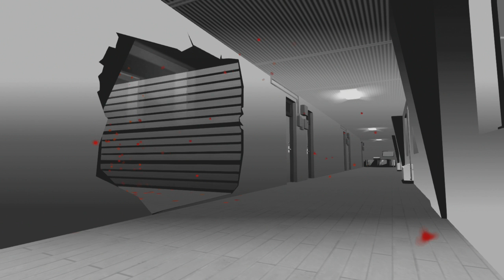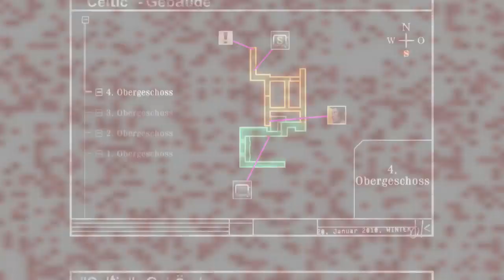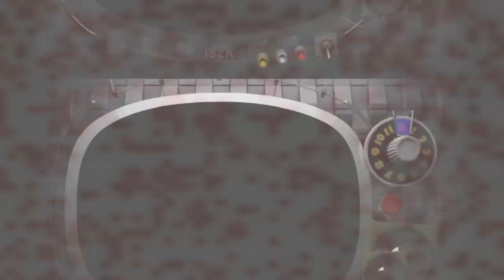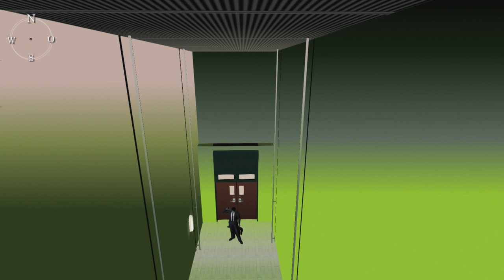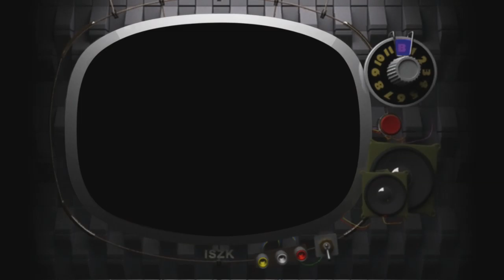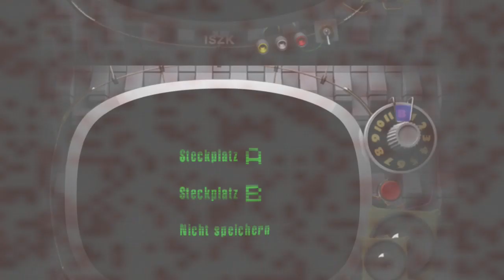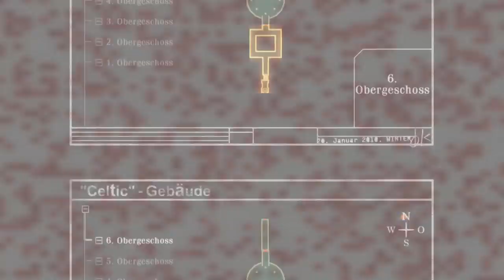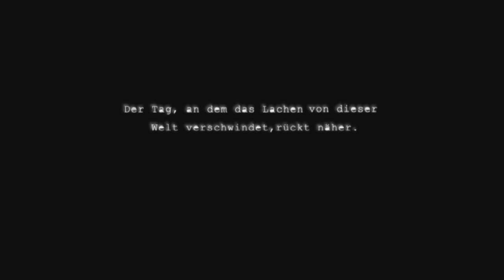Killer 7 #03 Lass uns tanzen